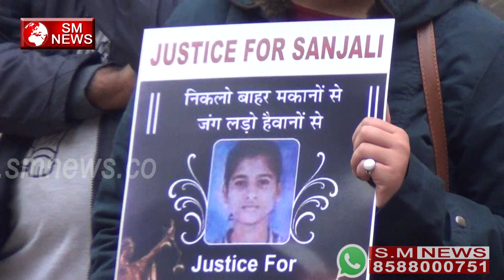देश की बेटियों को झेलनी पड़ती है यह सारी परेशानियां